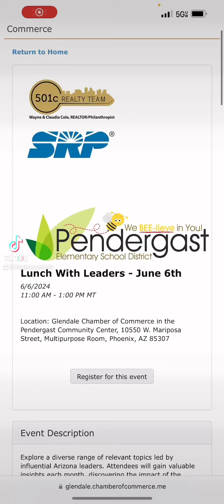Hiring Veterans 101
On June 6, the Glendale chamber of commerce will be putting on an event called hiring veterans 101. The event will be at the Pendergrast community center in Phoenix. It is a fantastic event that you do not want to miss if you are a veteran looking for employment, struggling to get employment or if you are an employer looking to hire veterans.